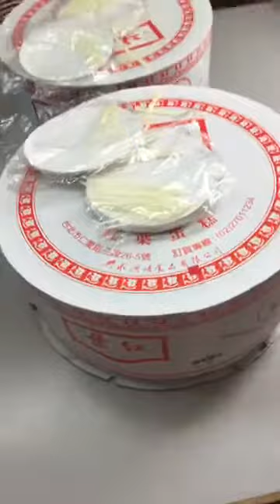【逃跑吧好兄弟FB 直播趣】好兄弟幫珍珍唱生日快樂歌？！生日願望鬼屋每次遇見好兄弟！